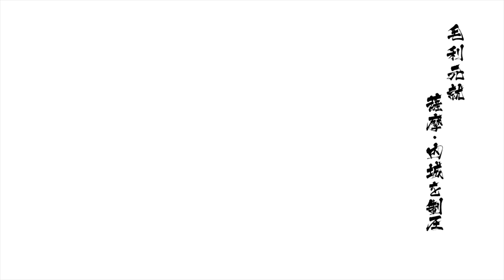戦国BASARA4 皇 - 毛利元就